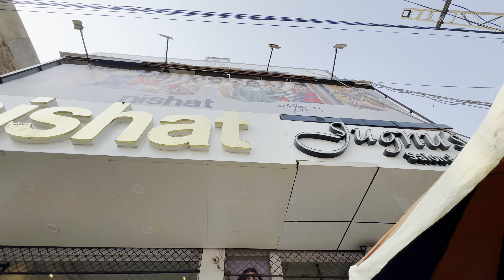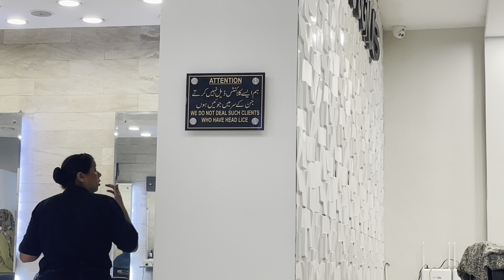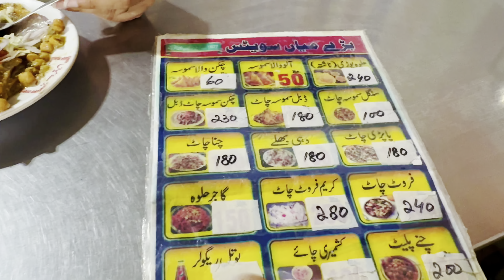UK to Pakistan Day 3 | Tehmina’s New Haircut ✂️ | Jugnu’s Jhelum Visit 🇵🇰✨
UK to Pakistan Day 3 | Tehmina’s Fresh Haircut ✂️ | Jugnu’s Jhelum Visit 🇵🇰✨